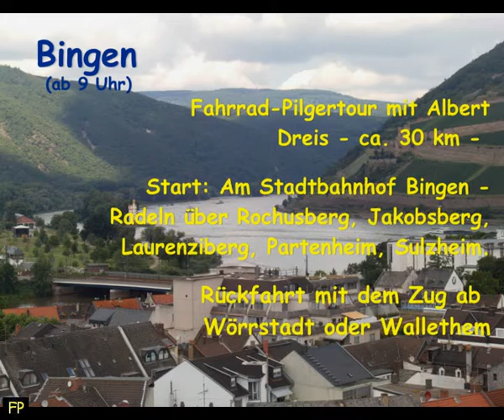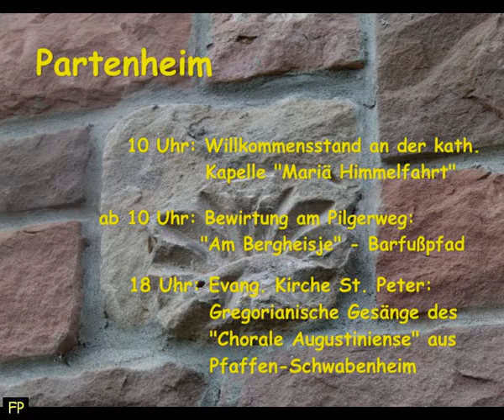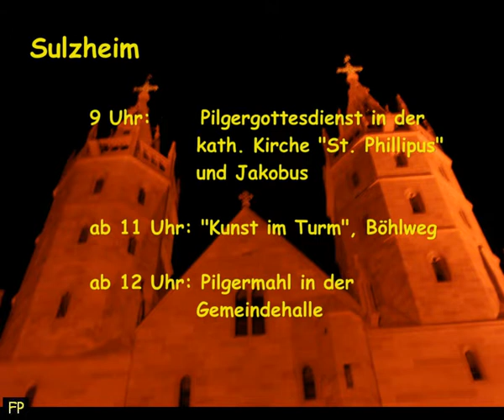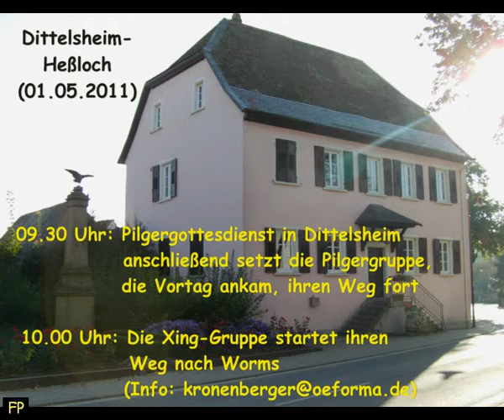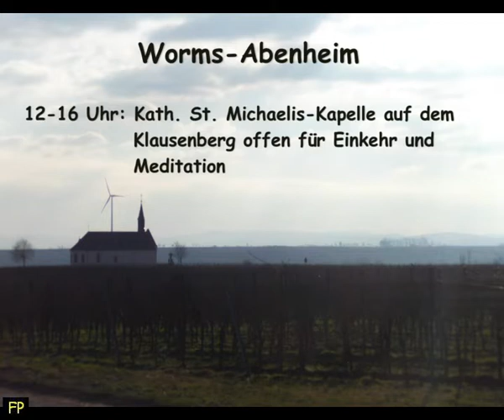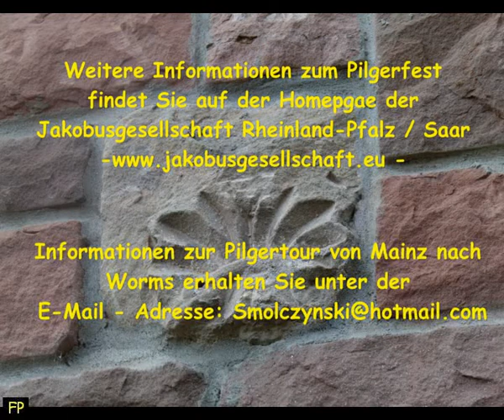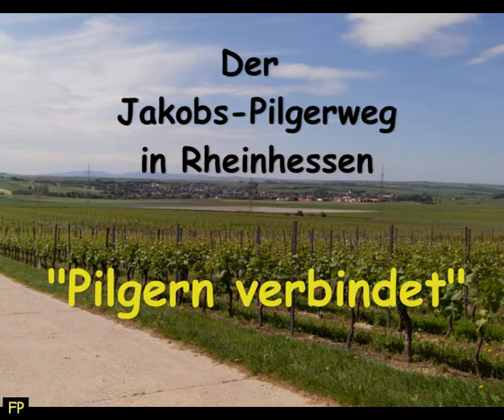Pilgerfest am 01. Mai 2011 auf dem Pilgerweg Rheinhessen (Die "Freitagspalette"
Jährlich findet - am 1. Sonntag im Mai - das Pilgerfest auf dem Jakobs-Pilgerweg in Rheinhessen statt. Nicht nur im heiligen Jahr 2010 erwartete die Pilger ein umfangreiches Programm, sondern nun auch im Jahr 2011.
In ganz Rheinhessen werden Veranstaltungen entlang des Pilgerweges angeboten. Ein besonderes Highlight ist eine Jugendgruppe, die bereits am 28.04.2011 in Mainz starten und 100 Kilometer bis Worms zurücklegen wird. Besonders hieran ist, daß die Jugendlichen und Kinder gleichzeitig Spenden für verschiedene karitative Einrichtungen sammeln werden.
In diesem Beitrag werden Sie herzlich eingeladen, die verschiedenen Veranstaltungen zu besuchen, daran teil zu nehmen und vielleicht auch ein Stück des Weges mit zu pilgern
Unterlegt ist dieser Beitrag mit Musik aus Kathedrale von Santiago in Spanien - dorthin führt auch de Pilgerweg in Rheinhessen .

Sascha Smolczynski